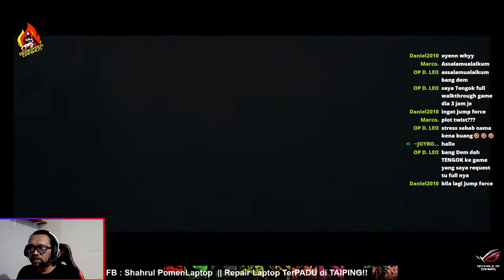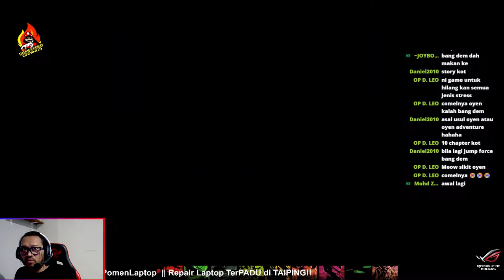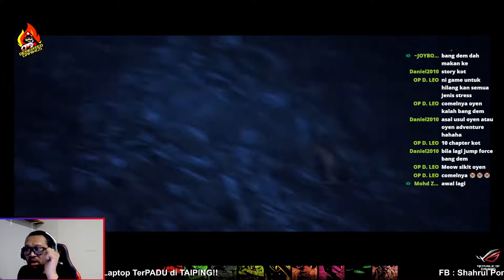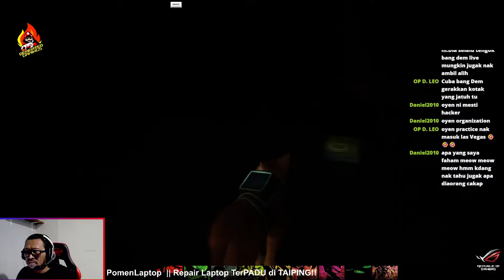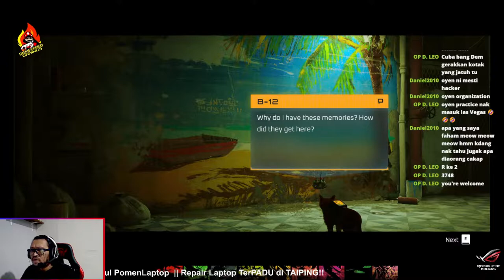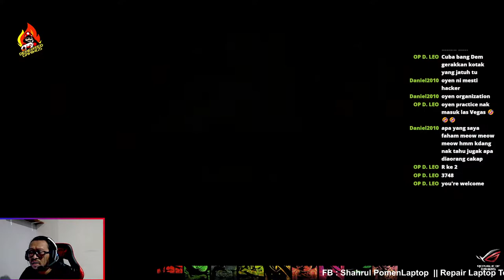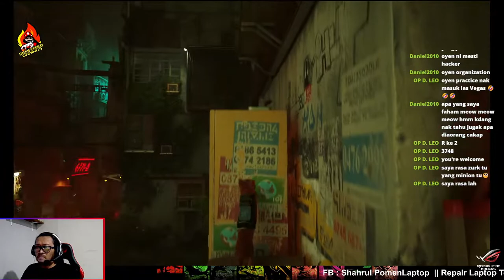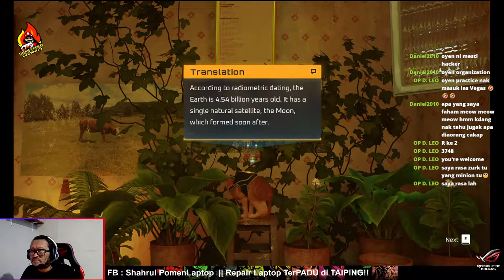STRAY : THE OYEN || EP001 🔴 GAMEPLAY, TRICKS & TIPS WALKTHROUGH OF A CUTE OYEN.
The Introduction to a Journey of a Pro-Gamer.

DESCRIPTION
1. Gerai Anbi Collections
2. Chin Kim Aircond & Electrical (Perak)

► Do you want us to make your video in our next content?

► Want to be in our VVIP Community? Submit your Membership Here ►